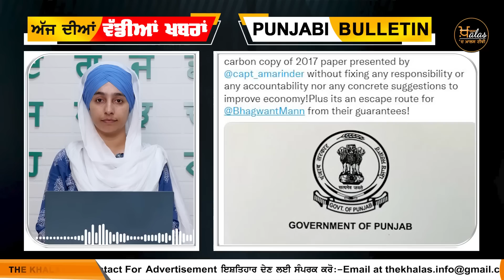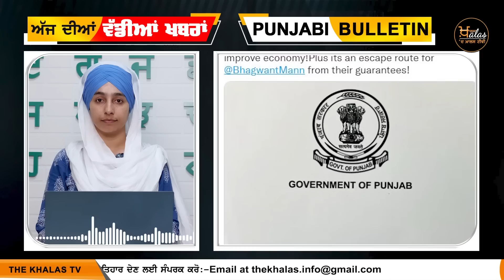Emergency News 25 June 2022 | Punjabi News Today । ਅੱਜ ਦੀਆਂ ਵੱਡੀਆਂ ਖ਼ਬਰਾਂ | THE KHALAS TV